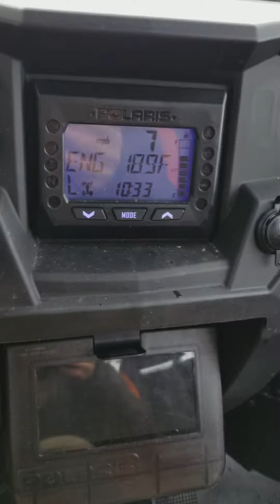Turbo Rzr Sled Pull